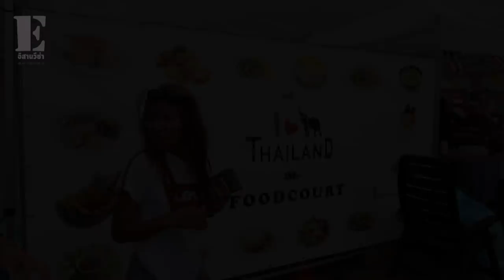มวยไทยดังไกลถึงยุโรปชมฝรั่งแข่งชกมวยไทยคนแห่มาดูแทบไม่มีที่เดินเก็บตกบรรยากาศงานที่เหลืออีกนิดหน่อย